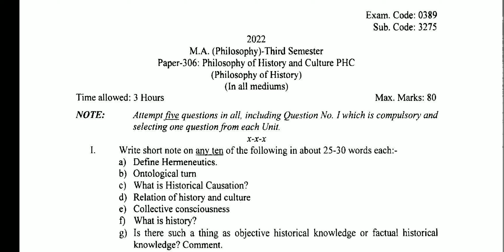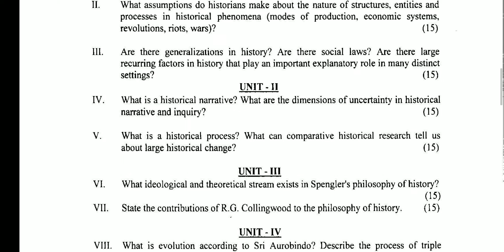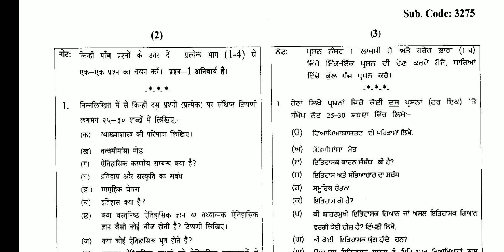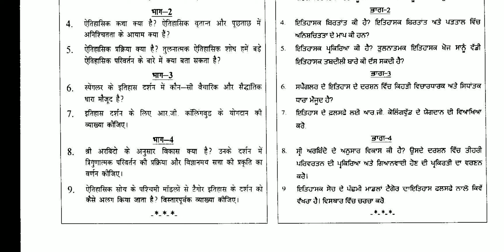Question paper m.a philosophy 3rd semester philosophy of history and Culture PHC